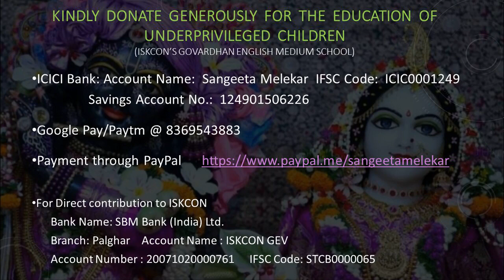2022-09-24_Wo hain zara khafa khafa_Sangeeta M. & Vaibhav V.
Shagird (1967), Lata, Rafi, Laxmikant Pyarelal, Majrooh Sultanpuri (Saira Banu, Joy Mukherjee)
Date & Place:  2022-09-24_IO_Din Hain Bahaar Ke_Indore (Open Air)
Performer(s): Sangeeta Melekar & Vaibhav Vashishtha